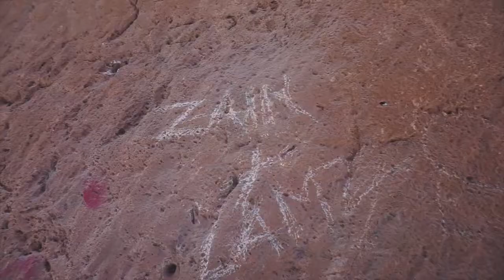Travel Vlog: Morocco Vacation Part 2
In Part 2 of my Morocco vacay vlog, a journey to Merzouga, seeing the Dades Valley, Todgha Gorge and the Rose Valley, 4 hours on a camel into the desert, experiencing Tagine fatigue, then back to Marrakech for a little Hammam before the vacation was over.

Airline: Air Maroc
Hotel: Ryad Mogador Agdal, Marrakech

Filming Details:
Filmed using my Sony A6000 (plus my phone: snapchat/Jemaa El Fna @ night)
Edited (by me) on iMovie/Final Cut X